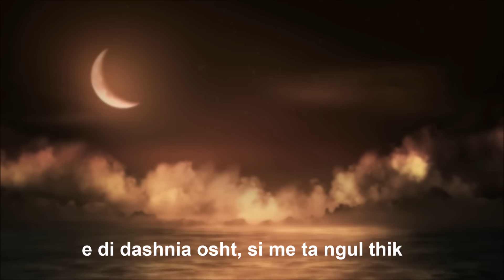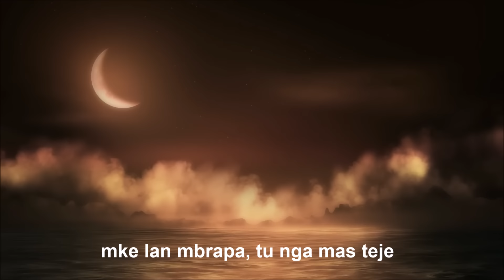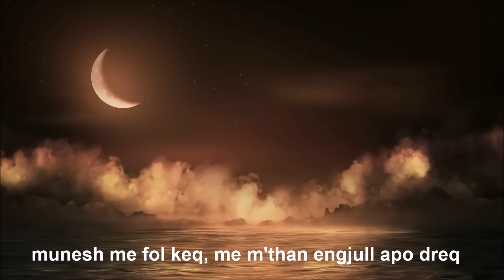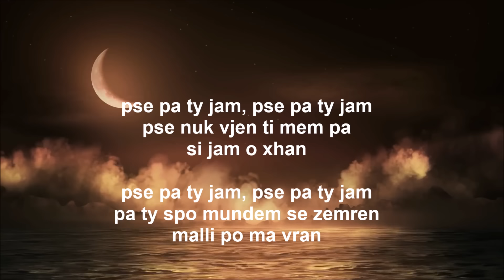Lannex - Pse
Text : Lannex
Instrumental : Valon demaku
Rec, Mix & Master : LannexStudio

Text :

1:
shkova n'shpi une naten von
kam pi shum, e m'hupi kontrolli
pi fshi lot, edhe po shkoj ndhom
dej nsaba me veten po foli

nana pom vet, ti qa ki mor bir
a pe don hala, a je veq tu u shtir
edi dashnia asht, si me ta ngul thik
amo ajo qe te don, kurr njet nuk ik

pra ik edhe ti, edhe nese e don
se burri i fort bohet, edhe e harron
ka mu kthy ni dit, kur malli i kthehet
mos ja fal,se sngjitet ajo qe thehet

spo kom forc, mka nshu kejt trupi
spo kam fjal, as me tjetren me fol
asniher ne jet, skam menu qe t'hupi
ma mir t'kisha vdek, se qekjo me ndodh

ref:

pse pa ty jam, pse pa ty jam
pse nuk vjen ti mem pa
si jam o xhan

pa ty spo mundem se malli
zemren po ma vran

2:
mke lan mbrapa, tu nga mas teje
sa e mundon ket zemer, ma mir kape theje
amo tlutna, veq pak dhimbjen ndjeje
e vren sa shum dashni ke pas prej meje

munesh me fol keq, mem than engjull apo dreq
amo dashnin qe ta fala, u kan pa interes
so gajle nese vet mbes, ty du met pa mir
nese nga malli vdes, e kam edhe ni deshir

kshyre mire veten, mu mos m'meno me tjetren
se mu kan me tjetren,nuk ka me ndodh
ti fala gjitha zemer, ta fala jeten
lexo letren, edhe sdu met lodh

foli me veten, e ja nisi menoj
ne ket mesnat, vetem ty t'kujtoj
ah sikur tkisha mujt, dhimbjen ta barazoj
se dhimbja i ka mujt gjitha, sun po perballoj

ndihem i humbur, se veq te ti e gjeta veten
e tash veten e gjej un n'alkohol
nuk dojsha me besu, kur ma kallxun tverteten
se ty tjeter kush te ka mor

sa jam merzit, se ki iden ti
e tash tut prit, kam met i shkreti
kalon cdo dit, un hala i njejti
saher du me fol me ty, foli vet me veti

nuk ka munci, mu kan qysh kena than na
se buzen tane, tjetri po e puth ma
po nuk ka gajle, vuj deri sa osht e shkrume
se historis ton, sun pi thom e kalume

po m'paraftyrohet, cdo sen qe e ke bo
si sot m'kujtohet, kur the du mu nda
e dy lot pikun ne faqe, vertet u qudita
se ket fjal nga ti, kurr nuk e prita